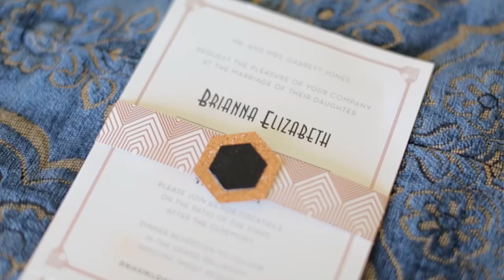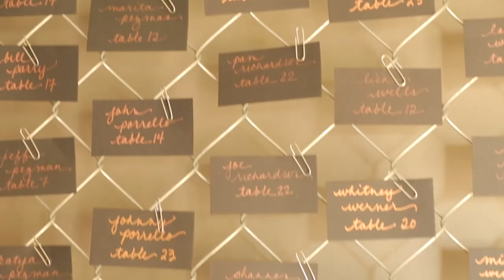Brie + Shaun Highlight // Casino San Clemente Wedding Film // San Clemente, CA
This was a fun one - bike jumps, skateboards, and beautiful heartfelt vows! Brie & Shaun you guys are awesome and we loved being part of your day!!

Thanks to: The Love Riot, The Casino San Clemente, Vive Entertainment, Inc., SIREN Floral CO., Beauty and the Beach and Martin Vielma Photography!

Music licensed through Marmoset